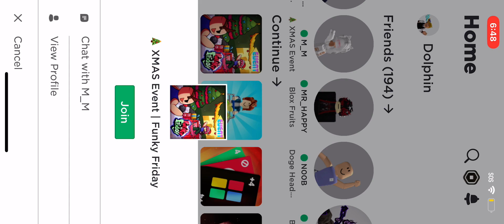Applecore/WireFix (Sorry Im Not Good At Songs